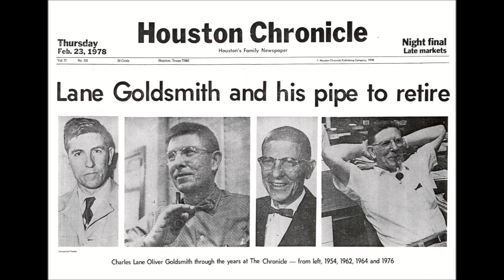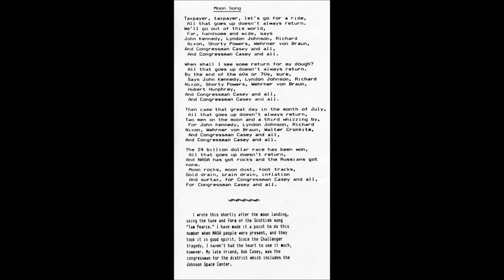Lane Goldsmith (my father in law) Sings Folksongs – Traditional & Original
Recorded in the middle to late 90s on his wonderful mahogany Gibson.

1. Lost Mind Blues
2. Letter from an Aggie Mother 2:43
3. Moon Song 5:44

I have known Lane since I met him (late 60s). At home, he would be ensconced in his easy chair either reading a book or listening to an Astros game on the radio. If it happened to be on TV he would turn the sound down and still listen to it on the radio. Before a Thanksgiving or Christmas dinner he would be outside smoking a turkey or some other meat. His turkeys were the only ones I ever liked. He was a newspaperman most of his working life, the last 23 years at the Houston Chronicle. He learned folk songs from his mother and many other sources. Lane became more and more interested in them and when he was established in Houston he and others started the Houston Folklore Society. He was president several times. When I went to it, people would sit in a circle and play a tune or two or just listen. The Folklore Society was active and, as far as I know, may still be going.

When he retired, he wanted to travel, most of the time with family. Being fortunate enough to be married to his 2nd daughter, Laura (Jo to us), I was able to travel to a good chunk of Europe, England, Scotland, Ireland, Wales, New Zealand, Nova Scotia, Northwest US & Southwest Canada, and more. Lane and his wife went to Chile to see a complete sun eclipse with worse luck than we had going to Missouri to see the latest eclipse. For us, it was overcast with some breaks in the clouds. Where they went it was completely socked in. But visiting the Galapagos Islands on the way back took some of the sting out of it. They also went to Norway with other children. Lane and his wife Lucy were very adventurous in their method of traveling. He would secure lodging for a night or two and from then out we would go to the train station or Visitors Center and get in line to find a bed and breakfast. I would always take my cheaper violin (I played classical & fiddle) which was a good icebreaker. The best place we stayed was with the Davies outside of Llangollen. Their house was on the side of a hill overlooking a beautiful, verdant valley with a small river to the left, the hill rising to the right and the town, with 2 pubs and a chapel, straight ahead at the bottom of the valley. He and his eldest son were house painters. He had grown up in Liverpool at the same time as the Beatles. He played and sang with a lot of those guys when he was younger. He had a 12 string guitar and I had my fiddle. Lane and his daughter, Martha, both played guitar and sang. Mr. Davies got out the scotch and we played until late at night. He said that the next evening we had to go down to the local pub and play. This 500-year-old pub was called The Sun, just a short but steep walk down the hill. We started singing and playing even though no one else was there. Within 20 minutes the place was jampacked. The owner pulled down the shades and we played for quite a while after hours. We stayed with them 2 more times on different trips. The last time they were not in the bed-and-breakfast business anymore but they asked us to stay with them.